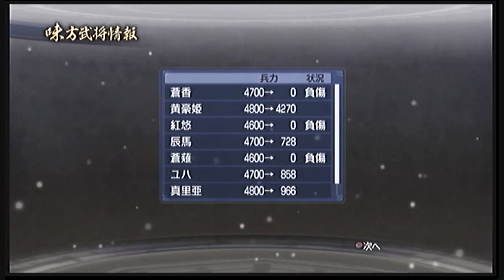真・三國無双6 Empires 修羅の道 19巻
ブログで使用する個人的なプレイ動画。　難易度は修羅です。

敵も奪われると厄介な拠点を理解しているようですね。
陥落寸前のところで耐久力のある兵糧拠点へ改築とか････